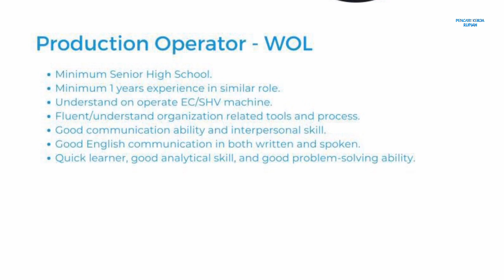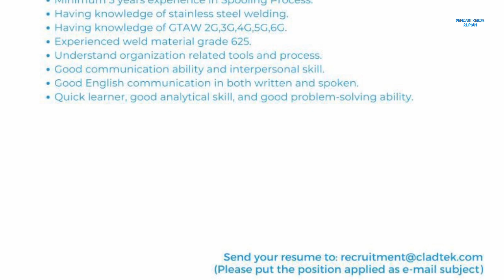PT Cladtek Bi Metal Manufacturing Info Lowongan Kerja Operator Produksi Pabrik Pipa Batam Hari Ini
Loker batam hari ini PT. Cladtek Bi Metal Manufacturing / pt. cladtek bi metal manufacturing

1. Production Operator - WOL
2. Production Operator - Spool Fab. Welder

Email resume ke:
(Subject: Posisi yg dilamar)

Alamat PT. Cladtek Bi Metal Manufacturing Batam:
Jalan Tengiri, Batu Ampar
Batam 29452
Indonesia